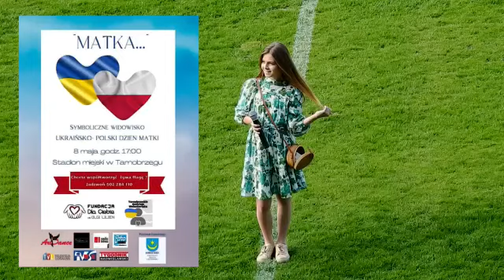14 maja 2022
8 maja 2022 - Lena śpiewa piosenkę o Matce z okazji Dnia Matki na Ukrainie